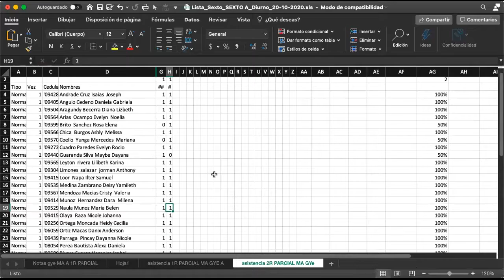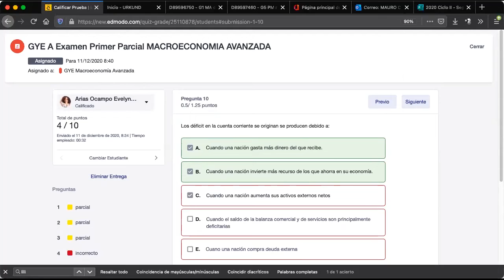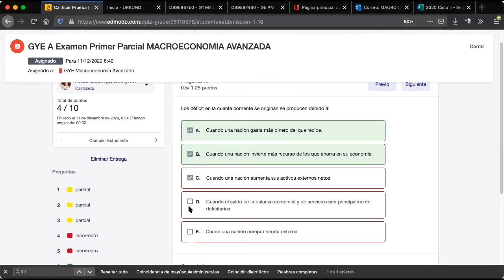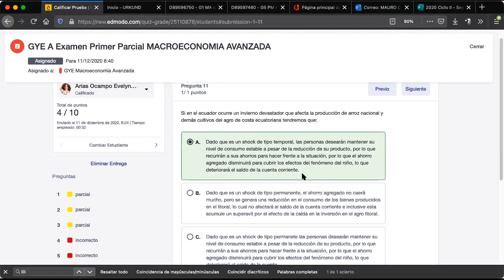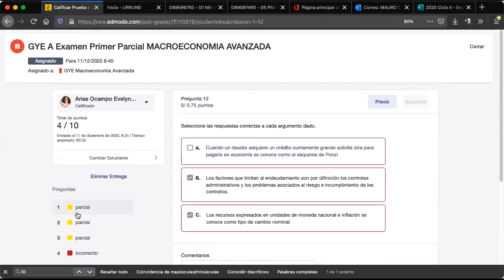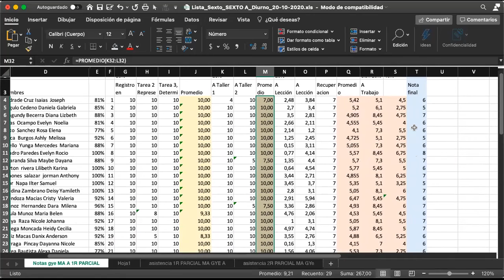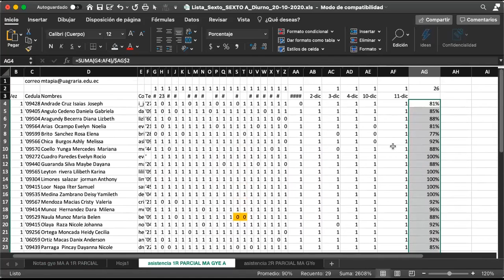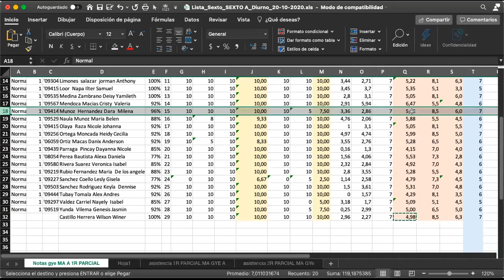2020 12 17 2da sesion MA GYE A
Clases del 17 de diciembre del 2020, segunda sesión, Macroeconomía Avanzada GYE A.